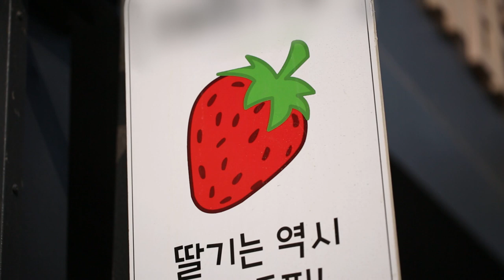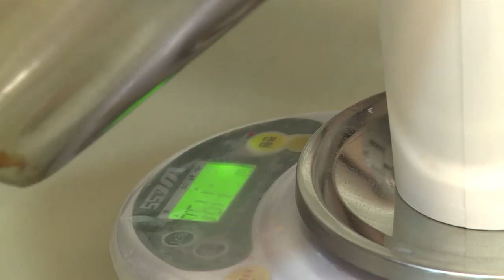봄을 맞아 떠난 딸기왕자의 딸기 여행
월~금 오전 08:30 ~ 09:30